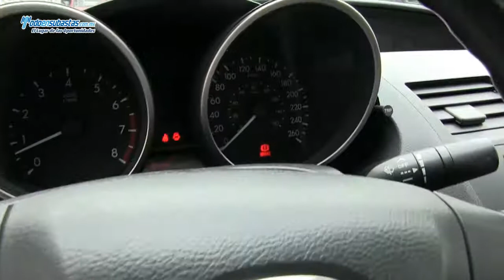MAZDA 3 Sedán I Touring A/A B/A CD Rines de Aluminio / 2010